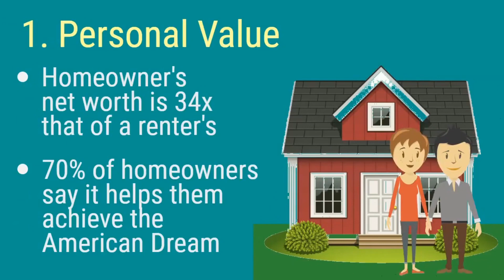Real Estate Facts | Home Ownership Benefits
Additional Benefits of homeownership:

“1. You can control your monthly housing payment

2. You’ll build home equity with each monthly payment

3. Your home value will rise over time

4. You can use home equity to build wealth

5. You can convert your home equity to cash

6. You may get a tax deduction

7. You’ll build credit

8. You can make the home your own

9. Your family may benefit from the community you invest in as a homeowner

10. You may enjoy homeownership health benefits”

According to LendingTree

Frankelley Nunez, Realtor
Realty One Group Innovation
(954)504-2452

📍Palm Beach & Surrounding Areas